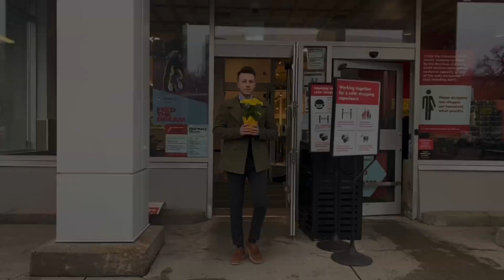KANADA KUNDUZU ANNELER GÜNÜ HİKAYESİ ANNELERGÜNÜ UNUTAMAM SENİ/HAPPYMOTHERSDAY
Anneme ve Tüm Annelere Sevgi ve Saygılarımla... Benim için herşeye katlanan, her zaman yanımda olan, değeri biçilemeyen dünyanın en güzel annesine.. Anneler günün kutlu olsun Anneciğim.